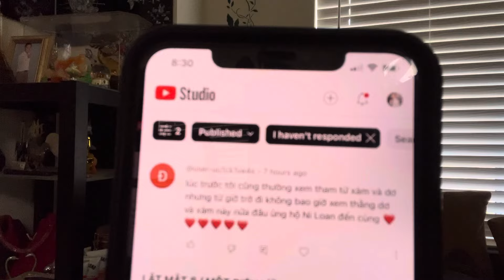HỒNG LOAN / CALI SÀIGÒN CHIA SẺ VÀ BÌNH LUẬN